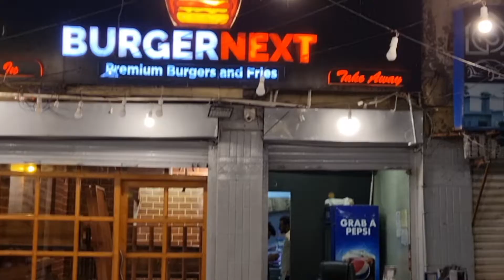Launching new burgers | back to work | vlog#5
Karachi
20.07.22
Vlog#5